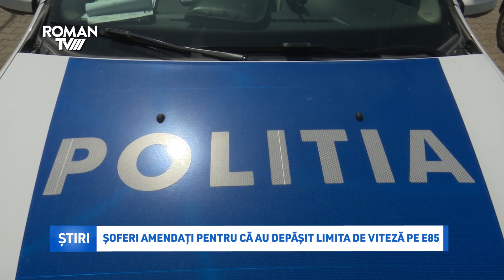Șoferi amendați pentru că au depășit limita de viteză pe E85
Joi, polițiștii Serviciului Rutier Neamț, alături de colegii din Bacău și Suceava, au desfășurat o acțiune de prevenire a accidentelor rutiere, în special a celor cauzate de nerespectarea  regimului legal de viteză. Pe E85, la ieșirea din Horia spre Bacău, mai mulți șoferi au fost verificați și sancționați contravențional.